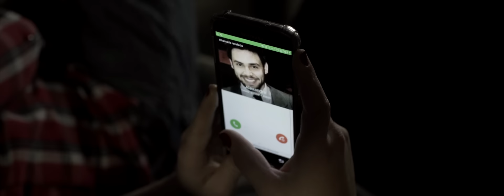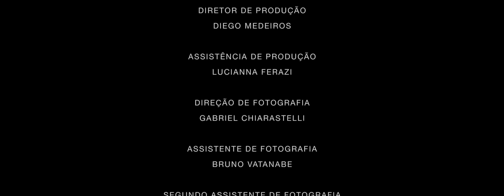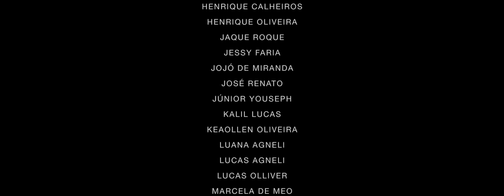ALQUIMIA // Curta Metragem // NissiFilmes // 2016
Confira o curta metragem feito especialmente para o VII Congresso Internacional de Mulheres (Perfume Derramado).
Uma produção NissiFilmes.